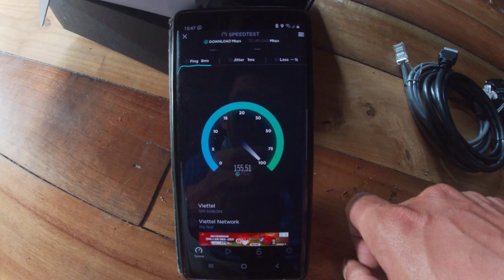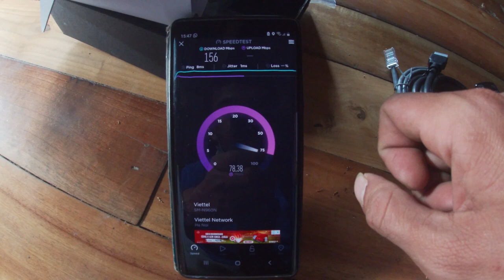Review ! Lắp đặt gói cước 219k/ tháng !internet + truyền hình 360 viettel! đổi tên wifi